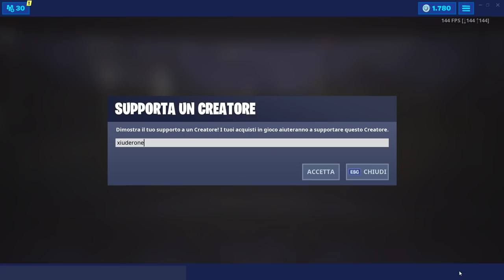FAI RIMBALZARE UN PALLONE GIGANTE DA SPIAGGIA IN PARTITE DIVERSE - SFIDE 14 GIORNI D'ESTATE FORTNITE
Ecco TUTTE LE POSIZIONI dei PALLONI GIGANTI DA SPIAGGIA per la SFIDA 14 GIORNI di FORTNITE: FAI RIMBALZARE UN PALLONE GIGANTE DA SPIAGGIA IN PARTITE DIVERSE

BENVENUTO!

➜ Motherboard: MSI Z97M GAMING
➜ GPU: NVIDIA GeForce GTX 970
➜ Cuffie: TRUST GXT 393 MAGNA
➜ Mouse: TRUST GXT 188 LABAN
➜ Tappetino: OMEN Mouse PAD 300
➜ Tastiera: TRUST GXT 890 CADA
➜ Microfono: TRUST GXT 252+ EMITA PLUS
➜ Sedia: AROZZI Torretta Orange
➜ Desk: AROZZI Arena-Green
➜ Webcam: Microsoft Lifecam Studio
➜ Handcam: Microsoft Lifecam HD-3000
➜ Monitor(2x): MSI OptixG24C LED Gaming Monitor 24''

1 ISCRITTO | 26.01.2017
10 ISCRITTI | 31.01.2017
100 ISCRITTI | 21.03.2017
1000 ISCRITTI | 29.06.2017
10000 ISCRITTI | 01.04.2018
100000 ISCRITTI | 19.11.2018